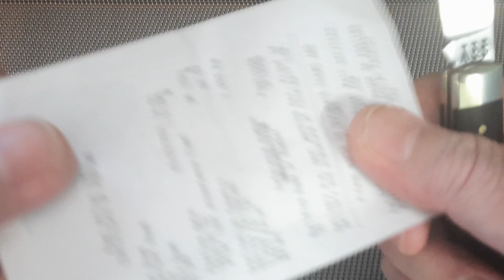Ashley Harrison custom knife.( Son and knifemaker of M.Harrison ,Arthur Wright's new owner.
a.harrison.knives on Instagram

Aurther Wright and son knives
The Famous Sheffield shop.